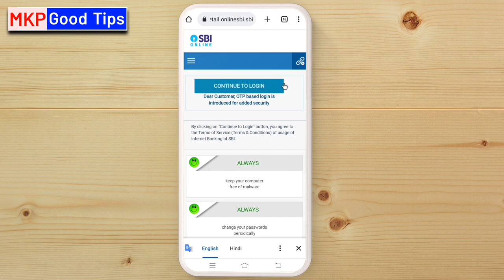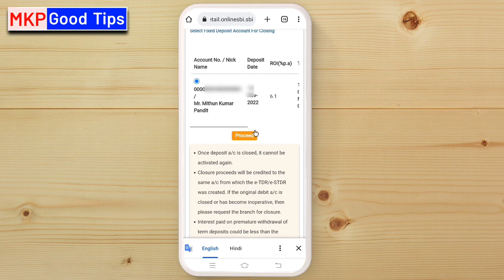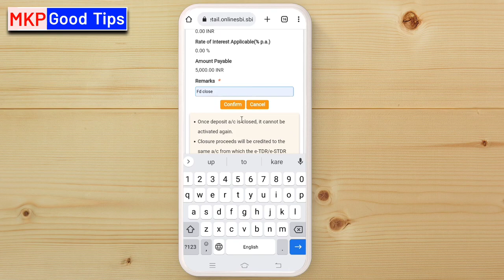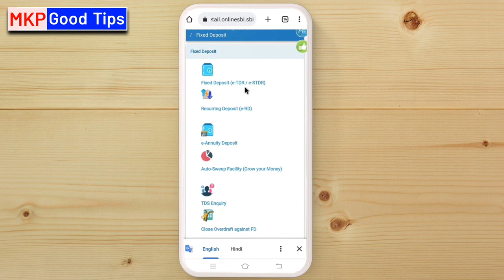sbi fd close online | how to close sbi fixed deposit online before maturity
sbi fd close online | SBI FD Close Kaise Kare | how to close sbi fixed deposit online before maturity | sbi fd online close kaise kare | SBI FD Close Online

how to electricity pay in Yono SBI

107 of the Copyright Act 1976, allowance is made for "fair use" for purposes such as criticism, comment, news reporting, teaching, scholarship, and research.Fair use is a use permitted by copyright statutes that might otherwise be infringing. All credit for copyright material used in video goes to a respected owner.